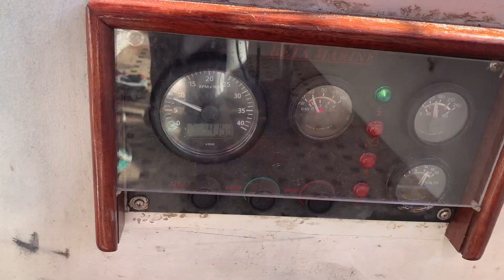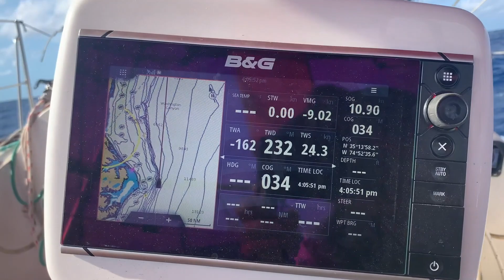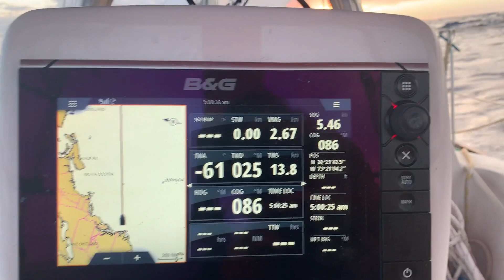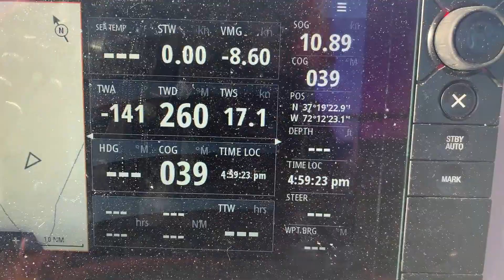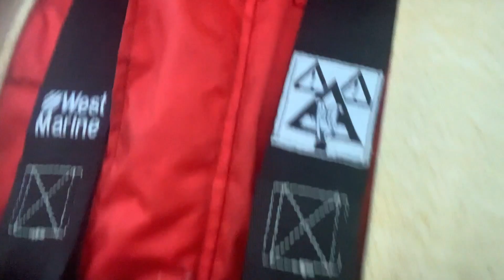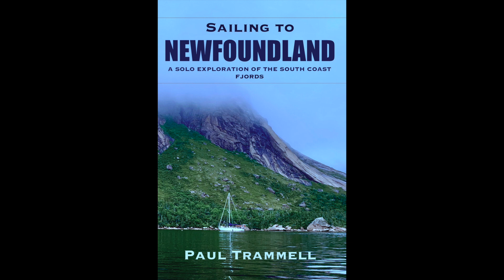Sailing Solo from Florida to Maine, Sailing to Newfoundland, Part 1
Sailing solo from St Augustine, Florida, to Quahog Bay, Maine, nonstop, in May of 2022 on Windflower, my Cartwright 40. This is part 1 of a video series that goes along with my book "Sailing to Newfoundland, a Solo Exploration of the South Coast Fjords," which is available at Amazon.